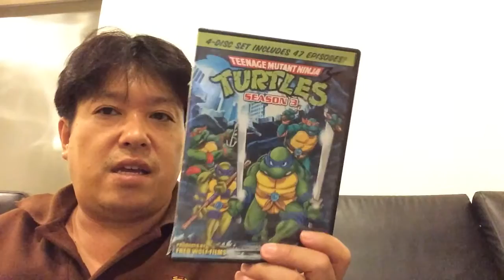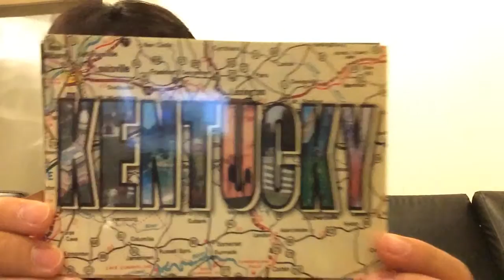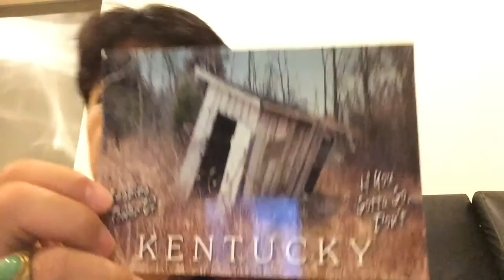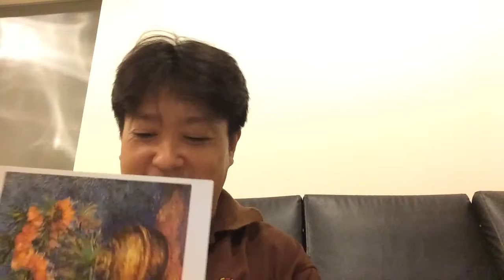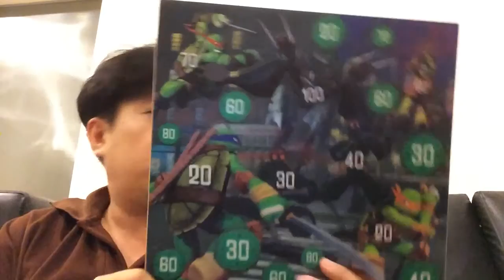Ninja Turtles with Green Bear Ramble In The Bangkok!